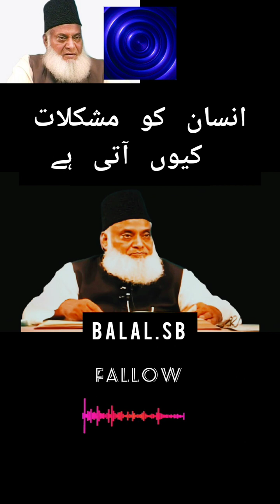Allaj Ny Ainsan ko mushaqat me peda Q kia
allah ny ansan ko mushaqat me q peda  kia
Ye byan ap ke zindage badal dy ga
like sher